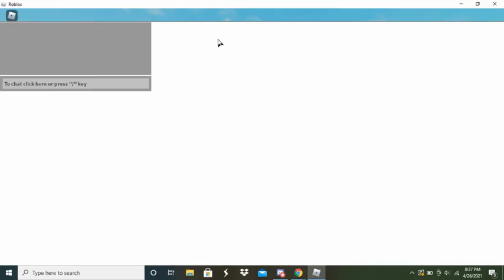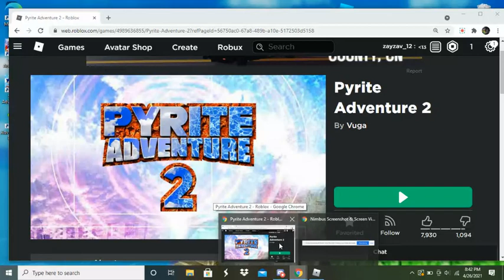(Filler Episode 1)Pyrite Adventure 2: Talking To Every NPC I Can Find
Everyone Is Sacred